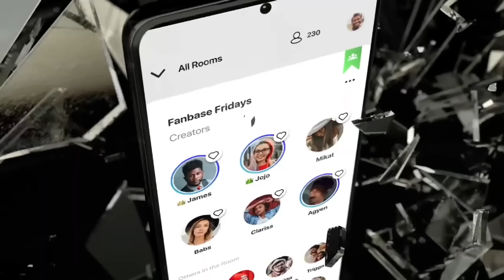Shaboozey CLAPS BACK After Cody Johnson Producer’s ‘Kicking Shaboozey’ CMA Remark 😤 | Roland Martin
WTH?!? Shaboozey CLAPS BACK After Cody Johnson Producer’s ‘Kicking Shaboozey’ CMA Awards Remark